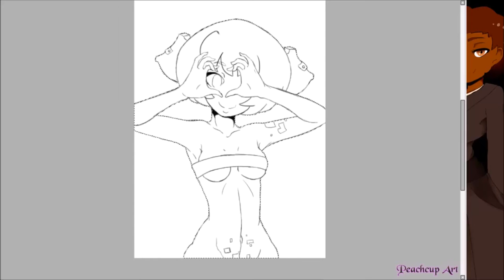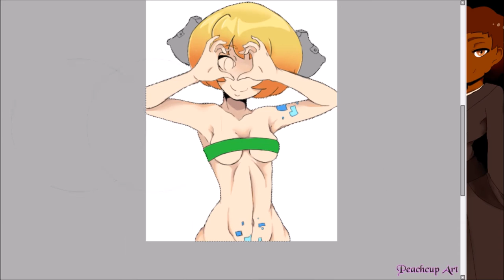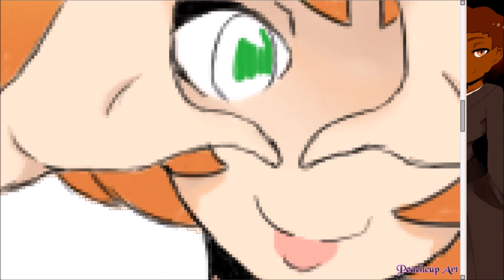[Speedpaint] ~ Mugen ~Thanks for the Support!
Thank you, everyone! My FB art page hit 50 supporters and I was so proud of myself.

 For every goal I'm going to do an art piece! And hopefully piece by piece becomes a before and after effect~~ Thanks again, and I hope you all stay around to see me grow! ☻♥